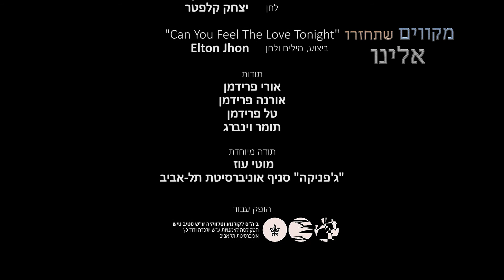מקווים שתחזרו אלינו